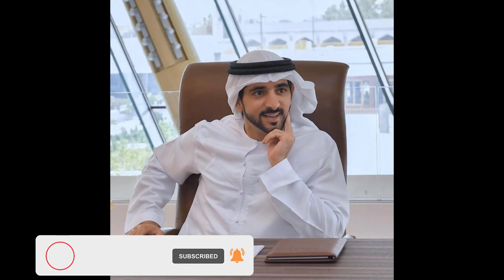sheikh hamdan LATEST COMMENTS ABOUT WIFE sheikha bint saeed ARE SO SWEET.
Fazza,faz3,فزاع#,sheikha bint saeedsheikh hamdan LATEST COMMENTS ABOUT WIFE sheikha bint saeed ARE SO SWEET.